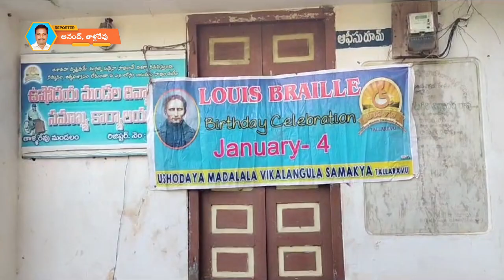తాళ్ళరేవు ఉషోదయా మండల దివ్యాంగుల సమాఖ్య,కార్యాలయంలో లూయిస్ బ్రెయిలీ 215 జయంతి కార్యక్రమం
అంధుల జీవితాలలో వెలుగులు నింపిన అక్షర ప్రదాత లూయిస్ బ్రెయిలీ 215 జయంతి కార్యక్రమం తాళ్ళరేవు  ఉషోదయా మండల దివ్యాంగుల సమాఖ్య,కార్యాలయం నందు సమాఖ్య అధ్యక్షుడు కె.శ్రీనివాస్ అధ్యక్షతన ఘనంగా నిర్వహించడం జరిగింది.